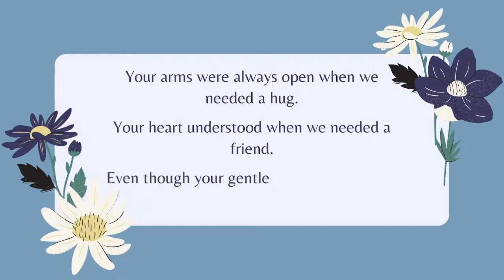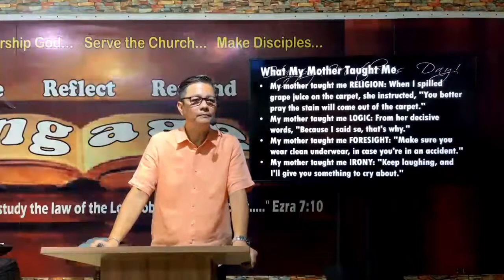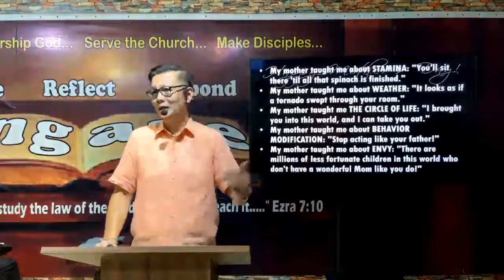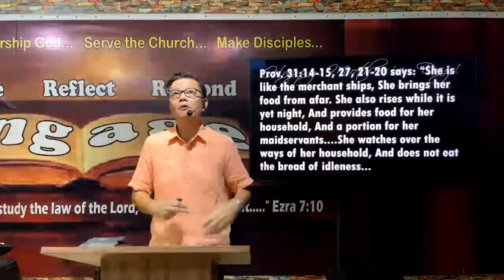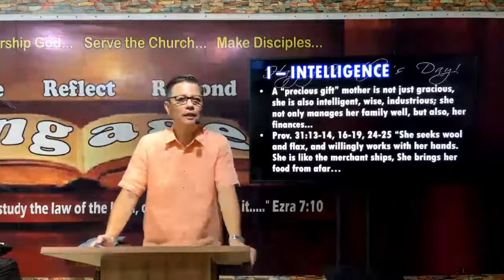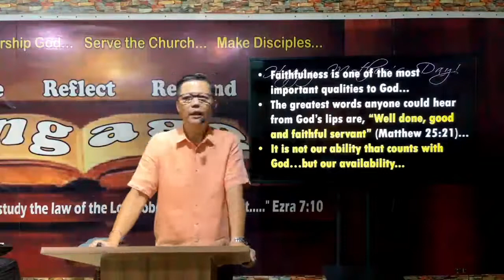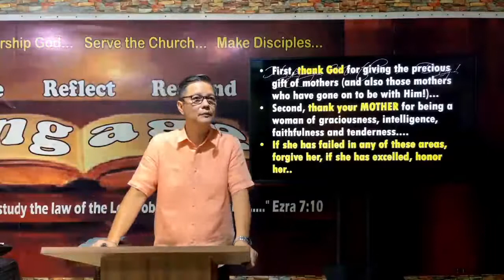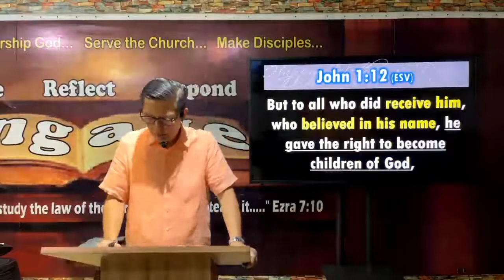(Wives) Mothers: God's Precious Gift - Mother's Day Special - Rev. Rumel Caballero (May 8, 2022)